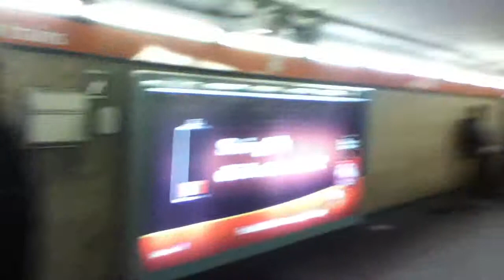Всім давно забуте відео, зате веселе :)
Прогулянка мандрівників по вечірньому Римі , але в даному випадку в тунелі метро:)